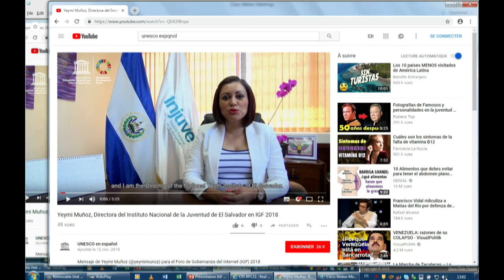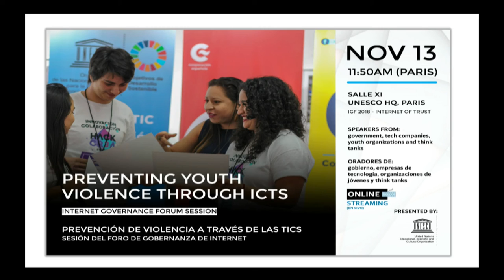IGF 2018 - Day 2 - Salle XI - WS 410 Preventing Youth Violence Through ICTs